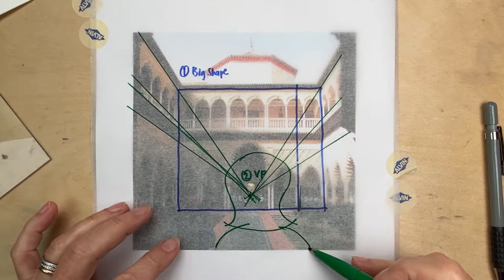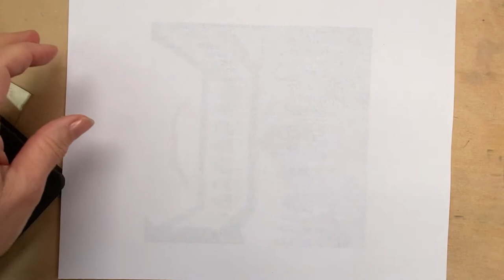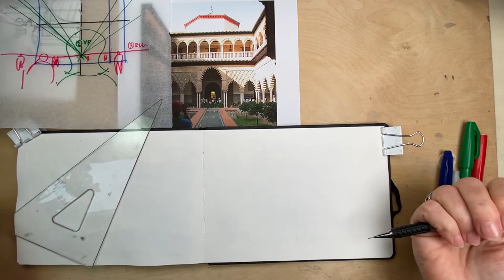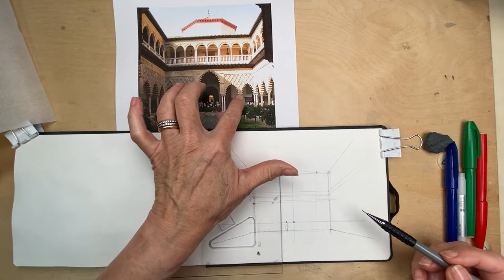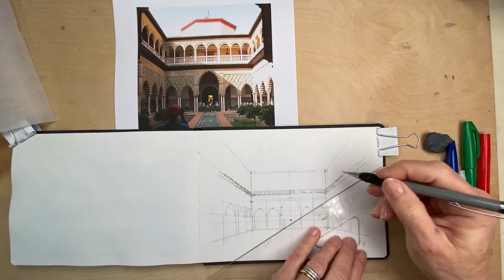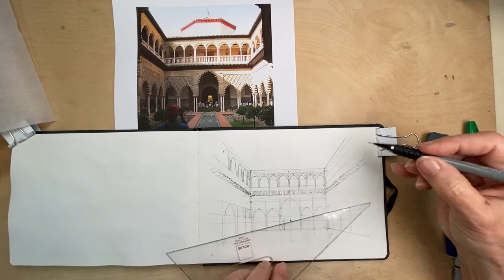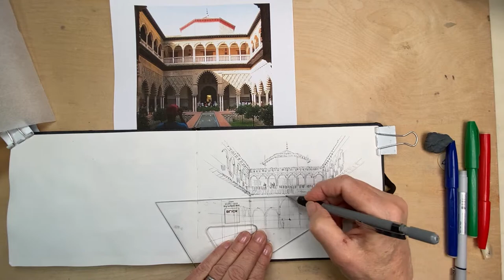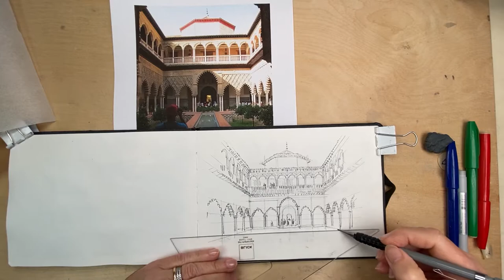Stephanie Bower's Sketch Seville Free Demo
In this 1.5-hour free demo, originally presented live, Stephanie walks us step-by-step through her sketching process and muses about her upcoming in-person workshop in Seville in May 2022. For more info about her vacation workshop
Stephanie Bower